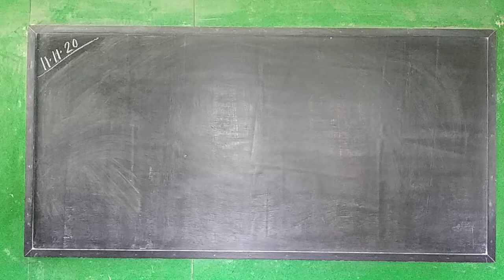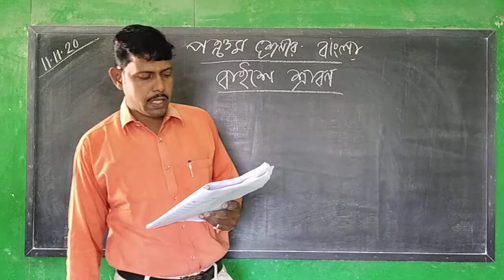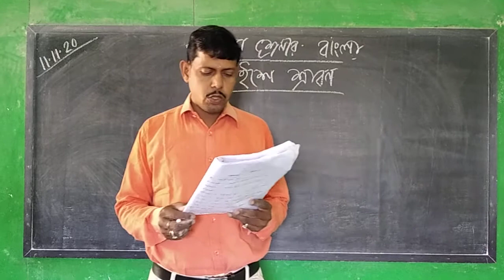CLASS - V ( SUB - BENGALI )